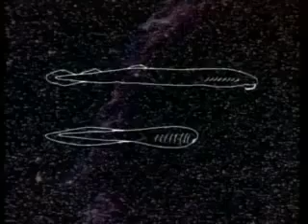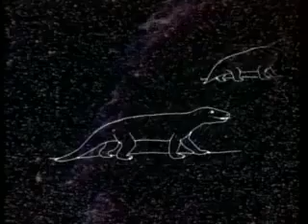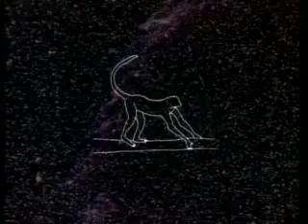"We are Star stuff." - Carl Sagan's Cosmos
Carl Sagan in his wonderful science series "Cosmos" explains how the Earth and humans came from 'Star stuff' of supernova that blew up billions of years ago.